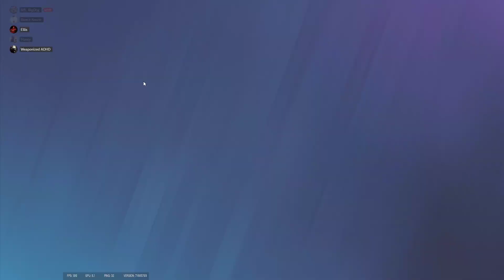Ohh noo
GPU: NVIDIA GeForce RTX 2080
CPU: Intel(R) Core(TM) i9-9900K CPU @ 3.60GHz
Memory: 32 GB RAM (31.93 GB RAM usable)
Current resolution: 2560 x 1440, 144Hz
Operating system: